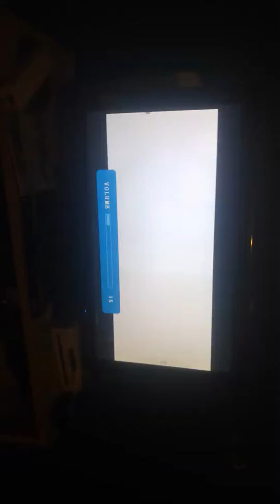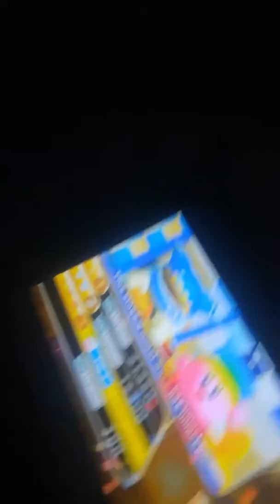Kirby races magolor